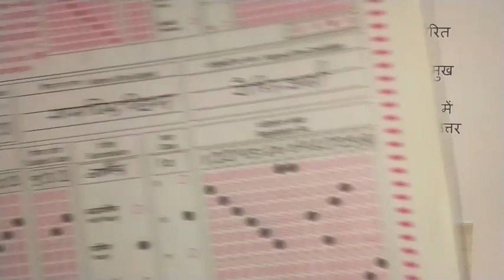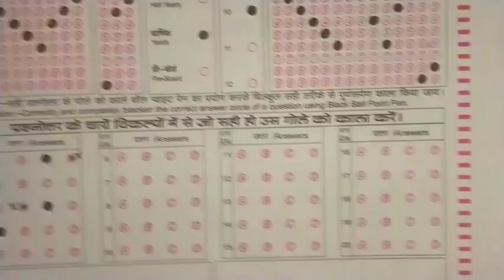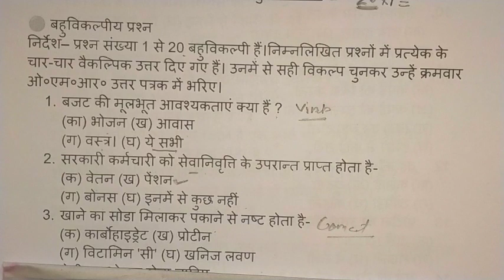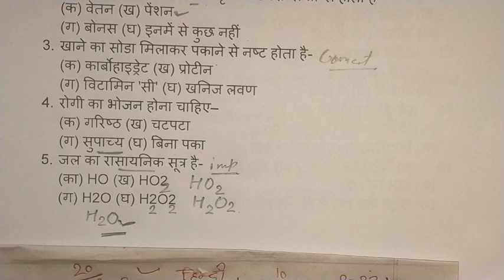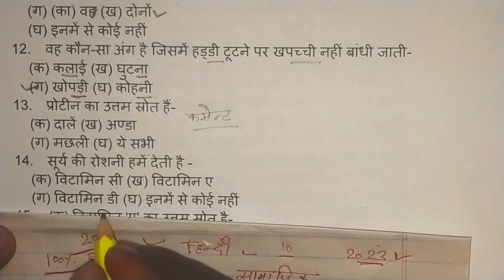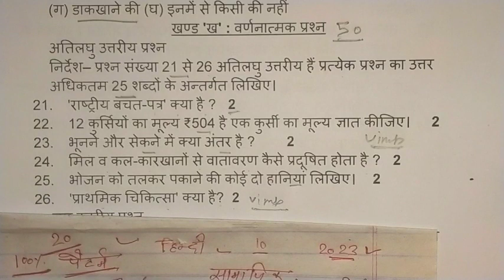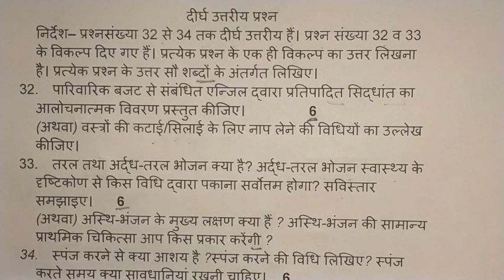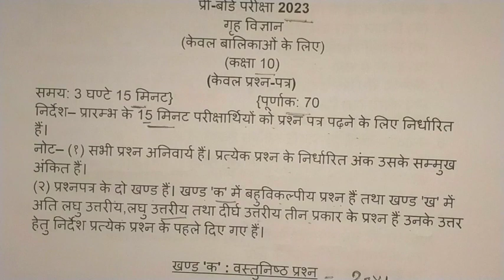Pre Board Exam 2023 class 10th Home Science model paper 2023//प्री बोर्ड परीक्षा गृह विज्ञान पेपर 10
hello students welcome to my channel is video meine aap logo ko class 10 Home Science ka model paper solve karvaya hai jaisa Board Exam 2023 mein puchha jayega  to video ko jarur dekhiye aur model paper samajh lijiye

Topic covered
10th Home Science model paper
class 10 Home Science model paper
10th गृह विज्ञान मांडल पेपर 2023 बोर्ड
ऐसे आयेगा गृह विज्ञान का पेपर 2023 बोर्ड एग्जाम
class 10 गृह विज्ञान वायरल पेपर 2023 बोर्ड एग्जाम
2023 बोर्ड एग्जाम में यही गृह विज्ञान का पेपर आयेगा
10th home science model paper 2023 board exam
up board exam home science model paper 2023
home science pre board paper class 10
home science pre board model paper class 10
pre board home science paper 2023